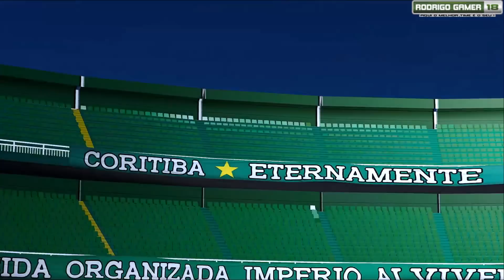CORITIBA 0 X 1 FLAMENGO | MELHORES MOMENTOS | COPA DO BRASIL 2021 - 10/06/2021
VEJA COMO ASSISTIR CORITIBA 0 X 1 FLAMENGO | MELHORES MOMENTOS | COPA DO BRASIL 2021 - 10/06/2021

✅ Inscreva_se também nos outros canais parceiro do Rodrigo Gamer 18

No canal Rodrigo Gamer 18 você encontra as melhores prévias com informação e entreterimento do FUTEBOL MUNDIAL! 🤙😎